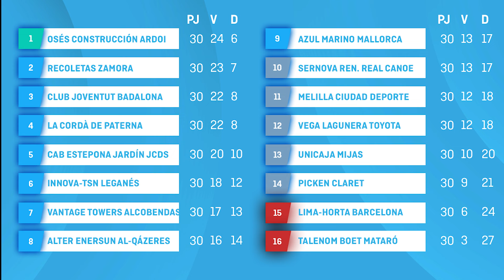Tablero FEB #27 | ¡El mejor repaso a nuestras competiciones!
TableroFEB​​​​​​​​ 🏀 | Repasamos lo ocurrido en las Competiciones FEB en el fin de semana del 12 al 14 de abril de 2024. Lo más destacado en la LFEndesa, LEBOro, LFChallenge y LEBPlata.